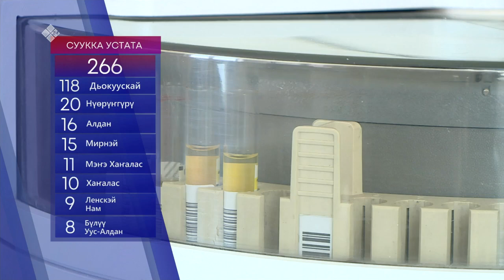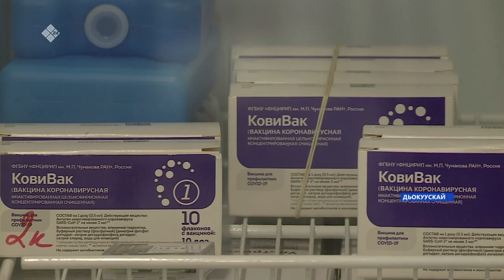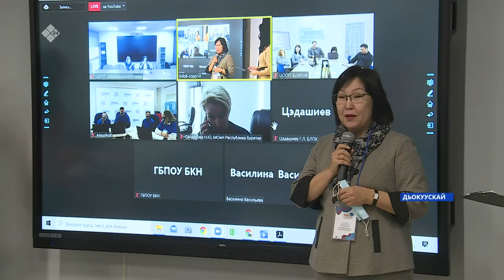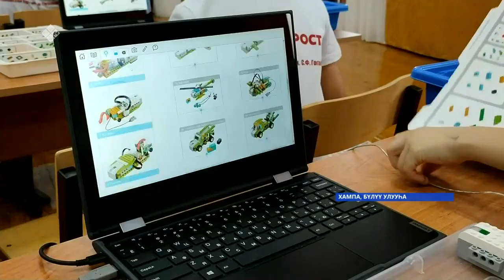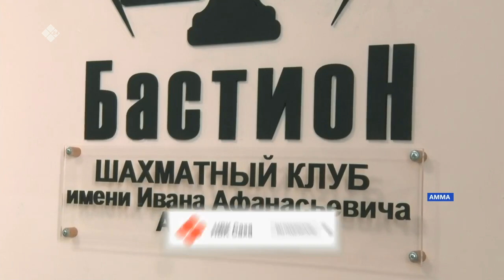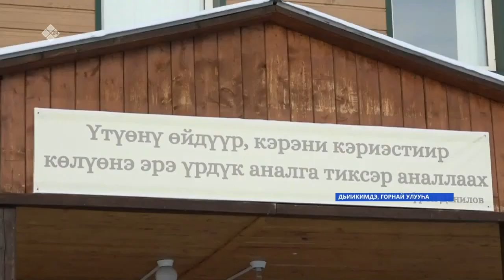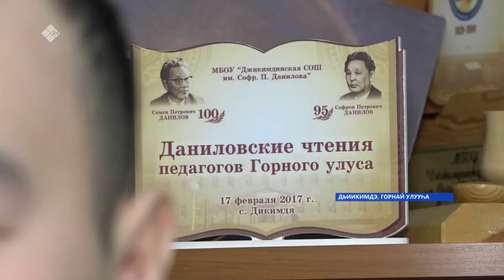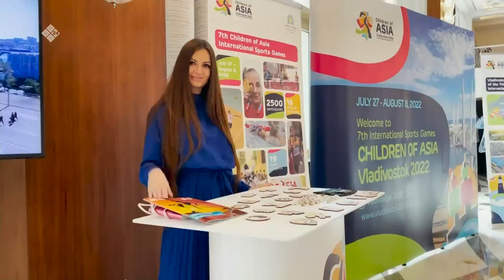«Саха сирэ» информационнай биэрии. Сэтинньи 23 күнэ 13:30ч.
00:00 «Саха сирэ» информационнай биэрии:
00:28 Бүтэһик чахчынан, Саха сиригэр ааспыт сууккаҕа 266 коронавируһунан ыалдьыы түгэнэ бэлиэтэннэ.
 02:08 МэҥэХаҥалас улууһун Майатыгар үгэс буолбут Идэһэ күнэ быйыл ураты тэрээһиннээхтик ыытылынна.
04:24 Халлаан тымныйан, массыына-техника эрэһиинэтэ тонон, сырыыны-айаны харгыстыан сөп.
06:39 Республика оҕолоро робототехниканан сөбулээн дьарыктаналлар.
09:17 Бу күннэргэ Амма 2 нүөмэрдээх орто оскуолатын иһинэн үлэлиир “Бастион” саахымат кулуубугар Иван Артемьев сырдык аатын иҥэрдилэр.
12:22  7 норуоттар икки ардыларынааҕы "Азия оҕолоро" спортивнай оонньууну  Дубайга Азия олимпийскай сүбэтин генеральнай ассамблеятыгар билиһиннэрдилэр.